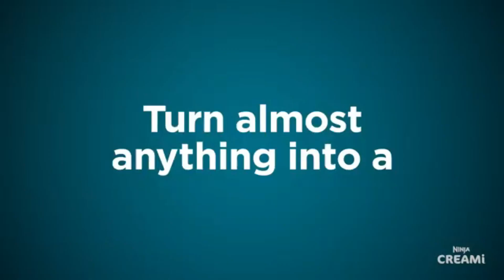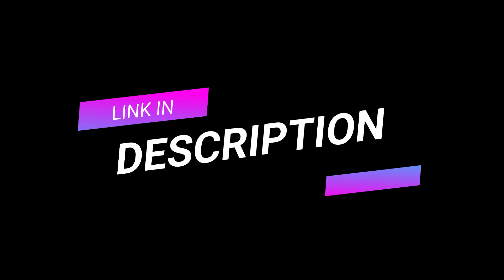Ice Cream & Frozen Treat Maker for Ice Cre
Ninja NC501 CREAMi Deluxe 11-in-1 Ice Cream & Frozen Treat Maker for Ice Cream, Sorbet, Milkshakes, Frozen Drinks & More, 11 Programs, with 2 XL Family Size Pint Containers, Perfect for Kids, Silver
NEW FUNCTIONALITY: Make brand new CREAMi scoopable and drinkable treats with the addition of the Slushi, Italian Ice, Frozen Drink, Creamiccino, and Frozen Yogurt functions.
CAPACITY: Make more treats for the whole family to enjoy. New larger CREAMi Deluxe Pints hold 50% more ice cream than the original Ninja CREAMi.
FLEXIBILITY: With two flavors, one base, you can turn every frozen base into two finished flavors with different mix-ins, one on top & one on the bottom. You can also process the top half to enjoy now and save the rest for later.
CUSTOMIZATION: Create completely customizable treats. With the Ninja CREAMi Deluxe, you can have total control of your ingredients for low sugar, keto, dairy-free, and vegan options.
EASY TO USE: Create a CREAMi treat in three simple steps. Simply prepare your base, freeze overnight, process, and enjoy!
ADVANCED CREAMIFY TECHNOLOGY: The Dual-Drive Motors apply downward pressure and spin the Professional Creamerizer Paddle that finely shaves and transforms ice particles into delicious treats like slushies, Italian ice, frozen drinks, Creamiccinos, and more.
MIX-INS: Customize your flavor and texture by mixing in your favorite chocolate, nuts, candy, fruit, and more to personalize any CREAMi treat.